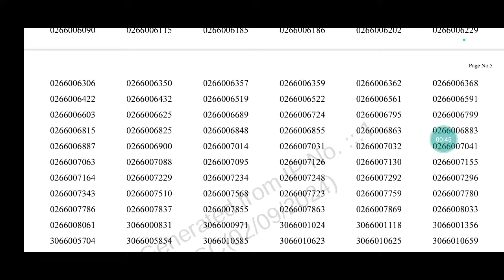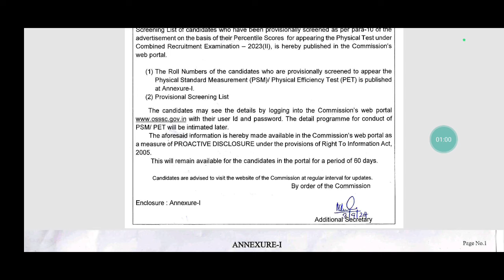OSSSC FOREST GUARD RESULT 2024/OSSSC FOREST GUARD PHYSICAL TEST DETAILS DATE2024